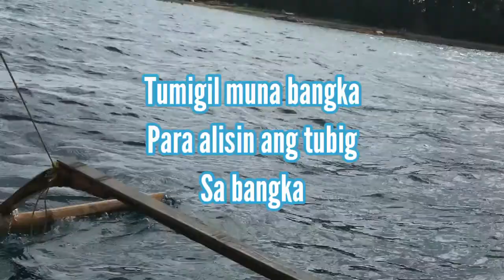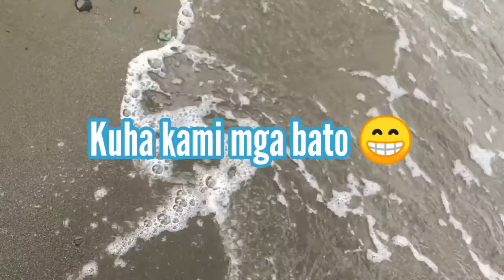BALUTI ISLAND | REAL, QUEZON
Located about three kilometers from the town port of Real, Baluti island covers an area of about 23 hectares. A wide river separates the island, which is a part of the mainland. Many parts of the island are covered with pine trees, instead of coconut trees. The beach areas are good for swimming. The water is relatively clear and the gray sand is fine. A slight drop-off is located just about 10 meters from the beachfront. It is located off the coast of Real.